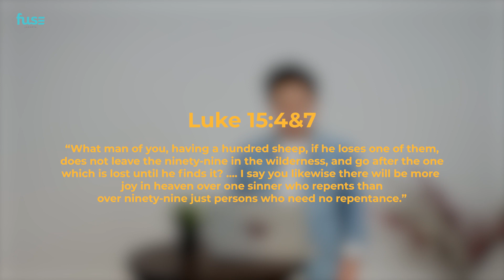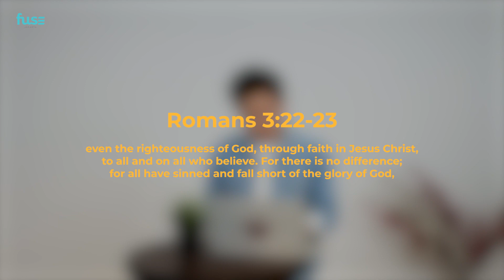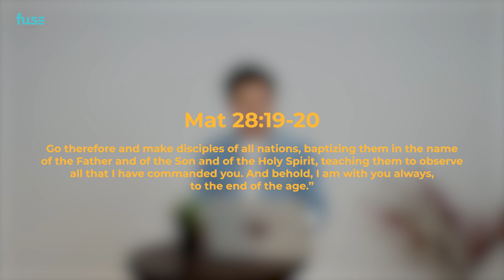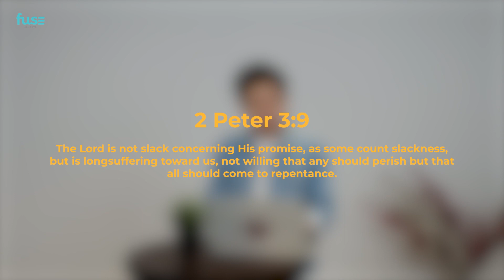Heart For The Lost | Yohannes Wijaya | Fuse Sharing | Oct Week 2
Week 2 (8 – 14 October): Heart for the Lost

To understand that as we become more mature in Christ, we should not discriminate against people e.g. avoid “sinful” people, but we should extend our compassion to all people because it is what Christ is setting as an example for us to follow.